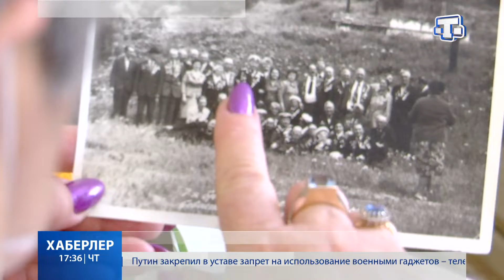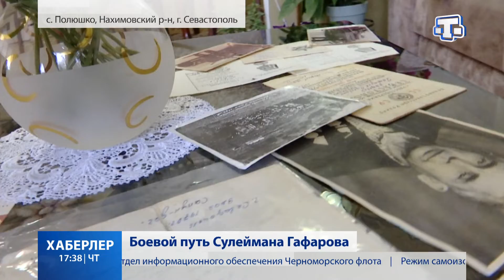Боевой путь Сулеймана Гафарова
Ещё одной историей фронтовика с нами поделилась Эльзара Гафарова – дочь участника обороны Севастополя. Подробности в материале Дианы Бекмамбетовой.